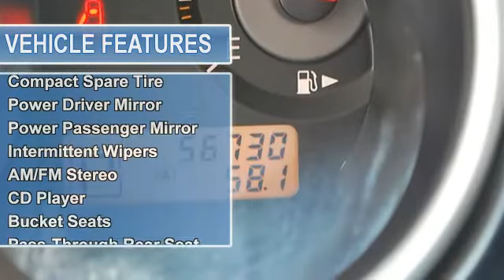0 - Classic Dealer Group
For Sale: 2009 Nissan Versa
VIN: 3N1BC13E69L370448
Engine: Gas 4-cyl 1.8L/110
Drivetrain: FWD
Transmission: Automatic
Mileage: 56,730
Color: Blue (exterior) Black (interior)